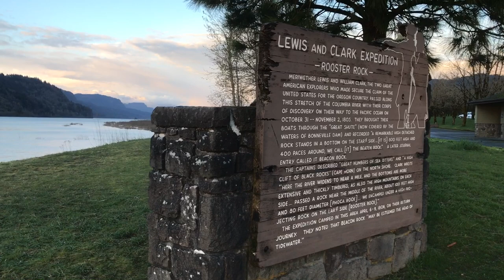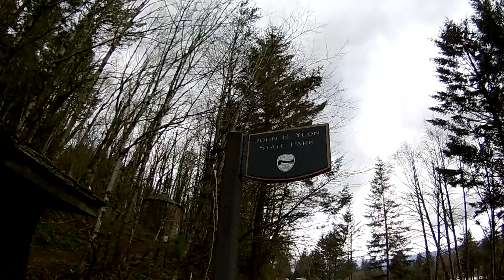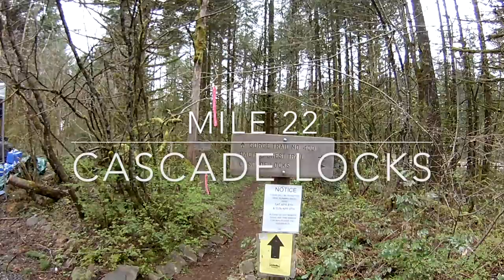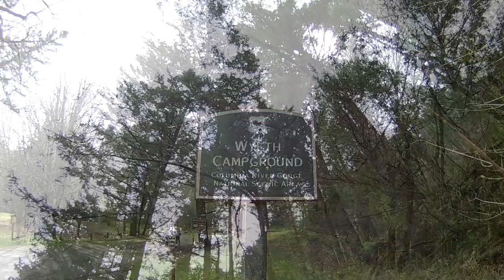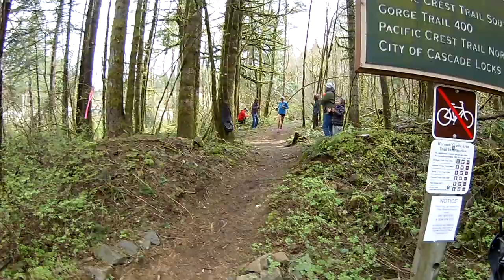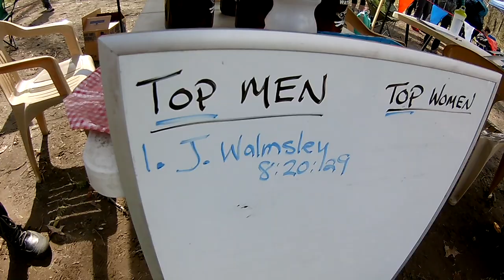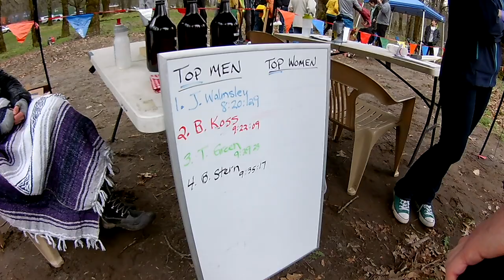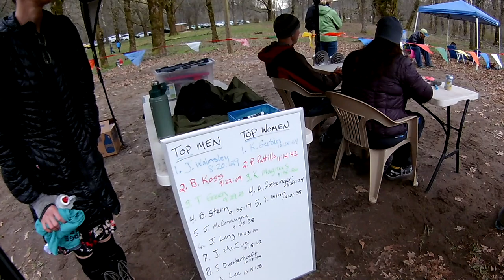The Cowboy Heads West - Jim Walmsley at the 2017 Gorge Waterfalls 100k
Just outside the city of Portland, Oregon, located in the Pacific Northwest of the United States, the mighty Columbia River separates Oregon and Washington State for a portion of its 1243 mile traverse from British Columbia to the Pacific Ocean.   Over thousands of years the river has carved a deep canyon through an 80 mile stretch of the Cascade Mountain range, known as the Columbia River Gorge, resulting in steep canyon walls and elevations that range from sea level to 4000 vertical feet across various diverse climates, creating hundreds of waterfalls throughout the Gorge.  Lewis and Clark scouted this area in the early 1800’s as they explored the western territory of North America.  Strong winds, lush forests, and rapidly changing weather make this area stunningly beautiful and unpredictable.

This unique location sets the stage for the 2017 Gorge Waterfalls 100k race, directed by Rainshadow Racing.  With bragging rights and tickets to the Western States 100 on the line, a strong field of ultra athletes will vie for victory as this years event promises to be a great showdown.  Leading the credentials of this year’s field is Jim Walmsley, the 2016 ultrarunner of the year, seeking to return to the Western States 100 to avenge his 2016 experience where he lead the race on a course record pace for over 90 miles before a wrong turn ended his chance at victory.  Walmsley, who is from Flagstaff AZ, is just a few weeks out from breaking the fastest known time for the Rim 2 Rim 2 Rim in the grand canyon.  Today we will learn if Walmsley, one of the infamous Coconino Cowboys, has what it takes to win this event and return to Western States in 2017 to avenge last year’s devastating experience.  So sit down, buckle up, and let's see what unfolds in the 2017 Gorge Waterfalls 100k.